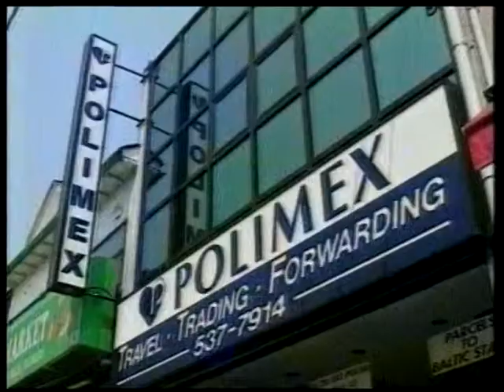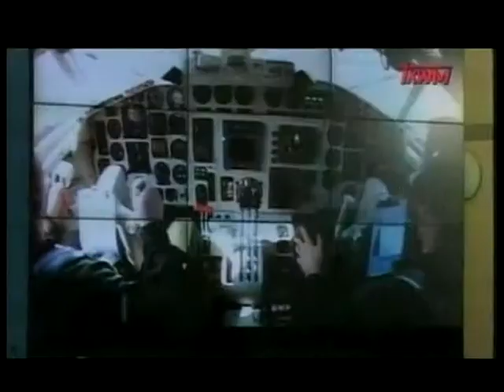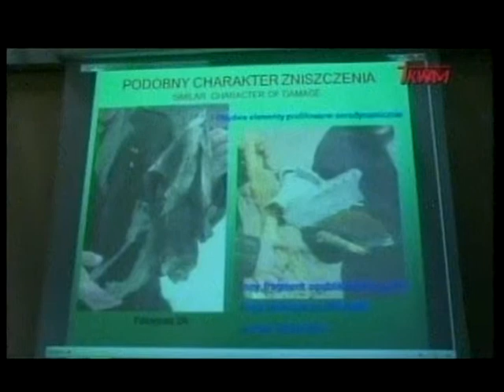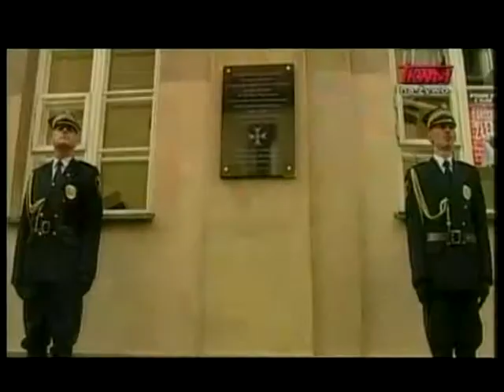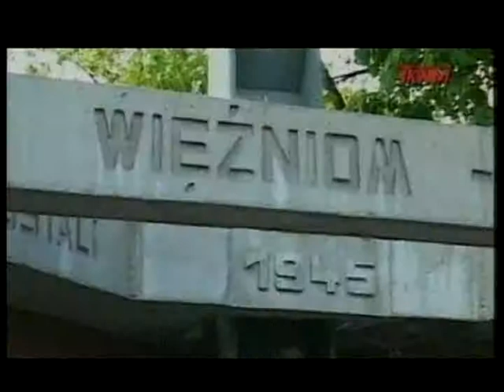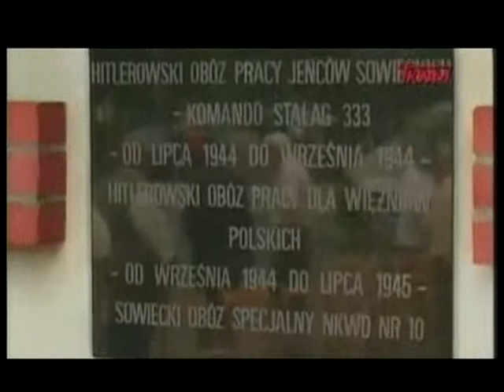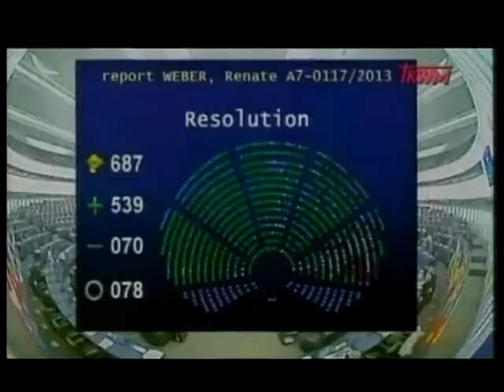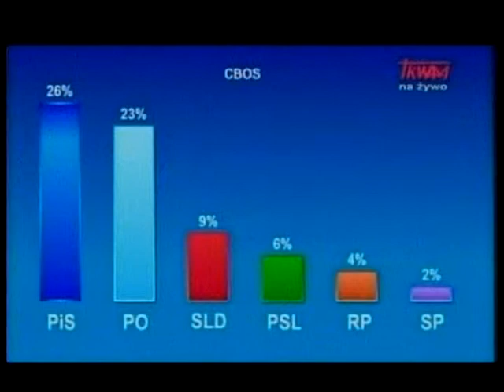Polish Studio (2013-05-25) - News from Poland